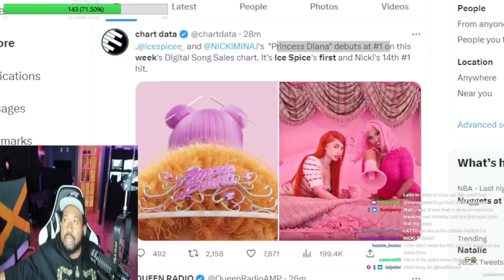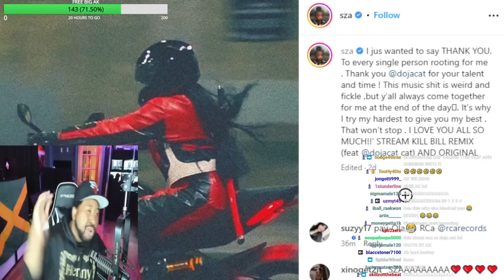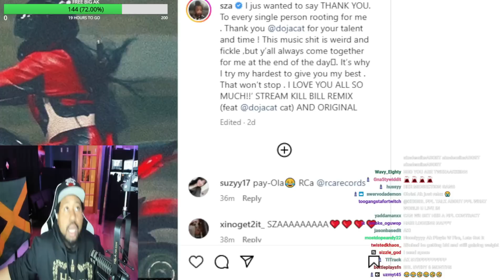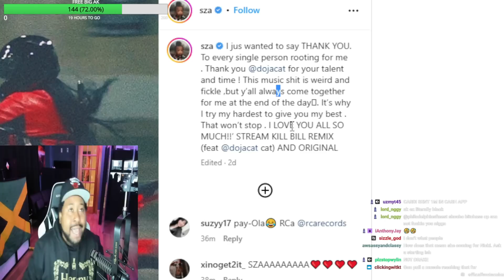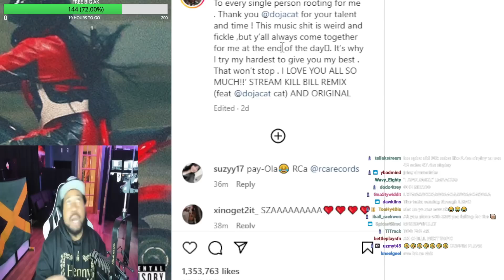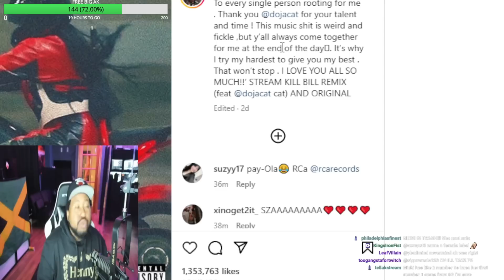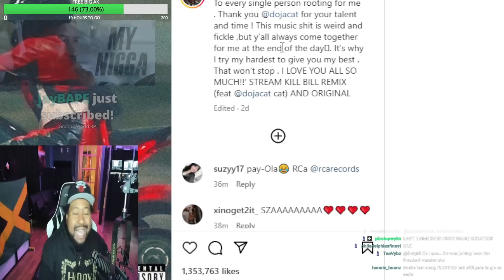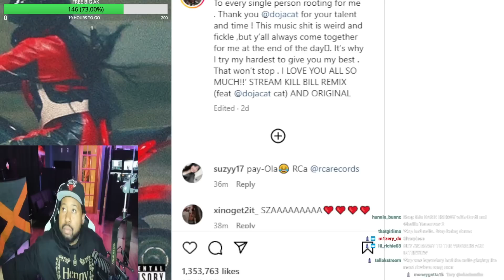DJ Akademiks speaks on Nicki & Ice Spice going #1 on the SALES chart & Talks Sza Post to Doja Cat!